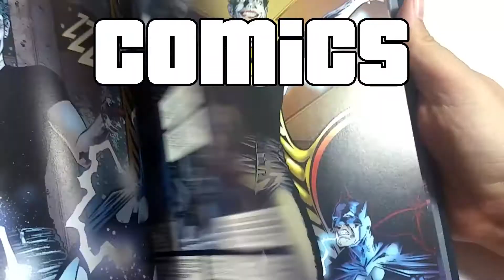Abriendo - Luna Lovegood - Funko Pop Harry Potter - Unboxing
Hola y bienvenidos a un nuevo video :D

Hoy os traigo el unboxing de este simpático Funko, el de Luna Lovegood :) Espero que os guste :D